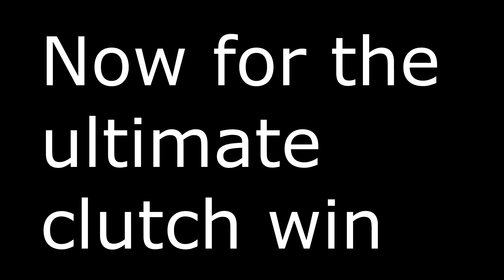Warzone Clutch WIN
In todays video i show you guys my biggest clutch moments. I cant believe we actually won the match its insane!!
Call of duty warzone has the best ending to a Battle Royale that I have ever played. The clutches.